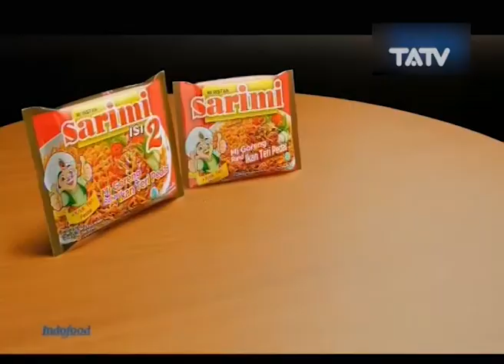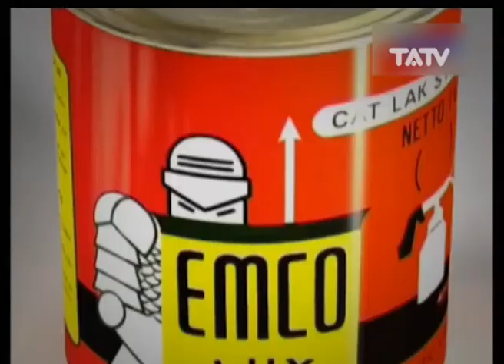Goyang Nyampursari Neh bersama Universitas Terbuka Surakarta 1/4